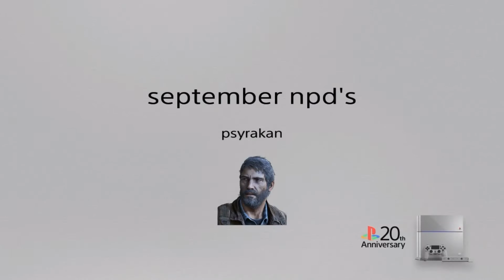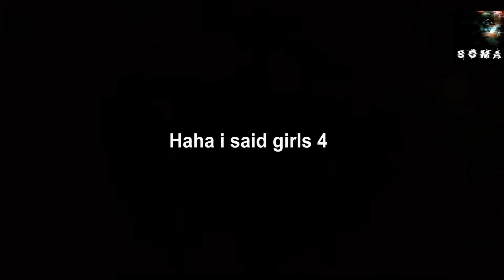Ps4 won September NPD'S